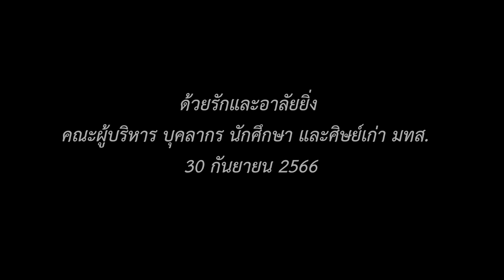จุดเทียนไว้อาลัย แด่ “พ่อใหญ่” ของชาว มทส.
เมื่อวันนี้ (4 ตุลาคม 2566) มหาวิทยาลัยเทคโนโลยีสุรนารี (มทส.) โดย ฝ่ายพัฒนานักศึกษาและศิษย์เก่าสัมพันธ์  ร่วมกับ องค์การนักศึกษา องค์การนักศึกษา บัณฑิตศึกษา โรงเรียนสุรวิวัฒน์ โรงพยาบาล มทส. และสมาคมเทคโนโลยีสุรนารี จัดพิธีจุดเทียนไว้อาลัย แด่ ศาสตราจารย์ ดร.วิจิตร ศรีสอ้าน อธิการบดีผู้ก่อตั้งและนายกสภามหาวิทยาลัยเทคโนโลยีสุรนารี เพื่อน้อมรำลึกและแสดงความอาลัยต่อการถึงแก่อนิจกรรมของ “พ่อใหญ่” ของชาว มทส. ผู้เป็นต้นแบบอันดีงามและมีคุณูปการอันยิ่งใหญ่ต่อ มทส. และวงการอุดมศึกษาของไทย โดยมี รองศาสตราจารย์ ดร.อติชาต วงศ์กอบลาภ รองอธิการบดีฝ่ายพัฒนานักศึกษาและศิษย์เก่าสัมพันธ์ เป็นประธานในพิธี พร้อมด้วยคณะผู้บริหาร บุคลากร นักศึกษา และศิษย์เก่า มทส. ร่วมจุดเทียนไว้อาลัยอย่างพร้อมเพรียง ณ อาคารเฉลิมพระเกียรติ 80 พรรษา มทส.